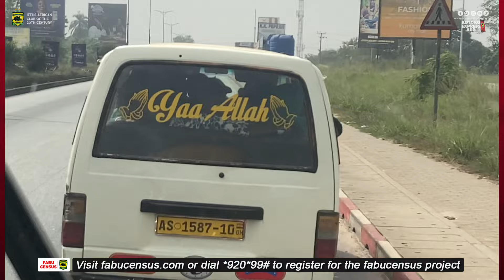A Look At The Behind The Scenes at Baba Yara | Fully Loaded | Great Olympics vs Asante Kotoko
Welcome to Ghana's most successful club, Asante Kotoko SC's🏆official YouTube channel.

FACEBOOK: Asante Kotoko Sporting Club

13:20 - Oppong, Mensah funny play 😂